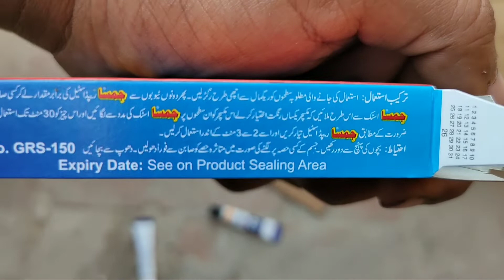Restoration old water tank | repair water tank hole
Hi everyone today iam showing you how to restore old diesel engine silencer.

how to restore knife
how to make incubator
how to restore diesel engines
restoration old car
restoration old lighter
restoration car
restoration old engine
restore old house
restoration old building
restoration old bicycle
restoration old mobile
restoration old iphone
restored android